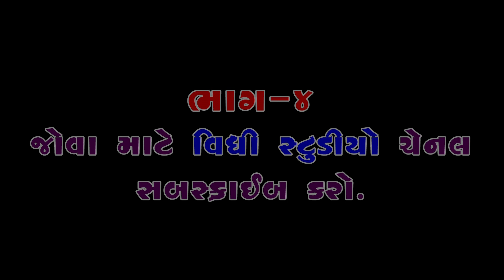SAGUNA NU RUDAN HU RAKHADI KONE BANDHU ? | bahen saguna nu viday geet |VIDHI STUDIO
Title : SAGUNA NU RUDAN HU RAKHADI KONE BANDHU ?| SAGUNA NU RUDAN | bahen     saguna nu viday geet |VIDHI STUDIOSaguna Nu Rudan
           ચોરવીરા રામામંડળ 2020 || Chorvira Ramamandal ||
            Vidhi Studio || LIVE 2020 Ramapir AkhiyanVidhi Studio Presents
            Chorvira Ramamandal Live

Special Thanks : Lalbhai Chorvira & Chorvira Ramamandal Group
Producer : Nanubhai R Ghaghretiya

Camera Man : Nanubhai Umapur
                        : Rasik Shekh
                          Pankajbhai Timla
                         Chetanbhai Timla
                        : Dalsukh Umapur
                        : Gabu Vipul
                        : Munabhai (Granbhadi Vala)
Mixer : Vidhi Film & N.R.GHAGHRETIYA

Video by :Dalsukhbhai R

Music Label :  VIDHI STUDIO

  ◆ location : Chorvira
  ◆  Lyrics :   Ramdevpir Jivan Charitra

This is official YouTube channel of Vidhi Film